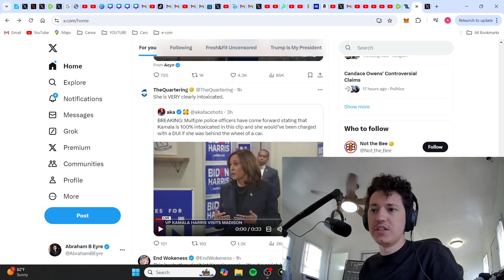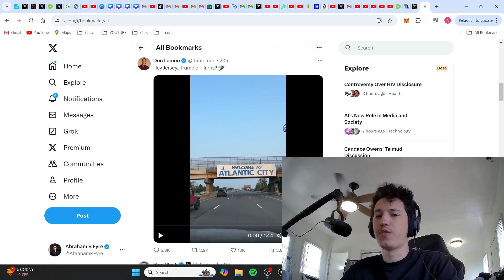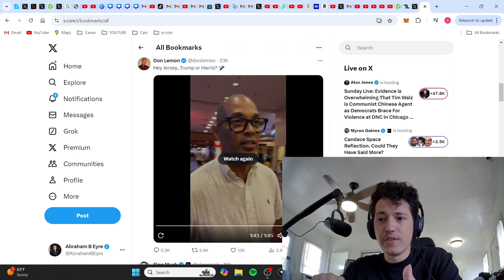Kamala Harris Speaks While INTOXICATED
Kamala Harris speaks while clearly drunk and laughs randomly at crowd.